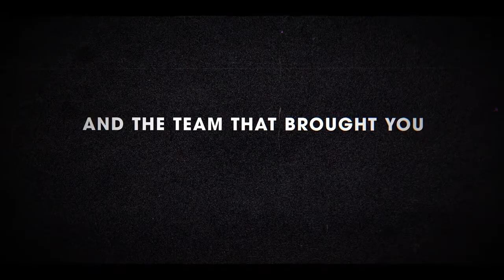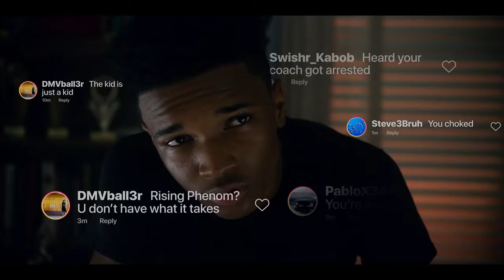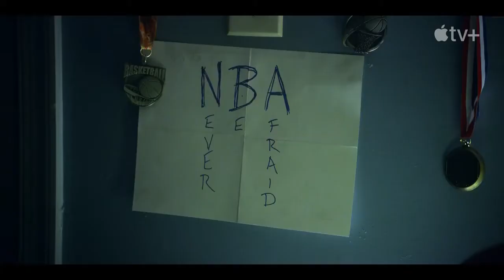Swagger Official Trailer Season 1 - O'Shea Jackson Jr., Shinelle Azoroh, Sean Baker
Check out the official Swagger Trailer starring O'Shea Jackson Jr., Shinelle Azoroh, Sean Baker

Starring: O'Shea Jackson Jr., Shinelle Azoroh, Sean Baker

Synopsis: Inspired by Kevin Durant's youth basketball playing experience on the AAU circuit.